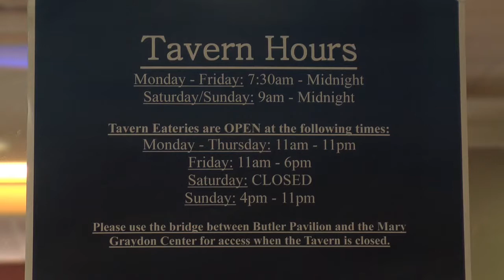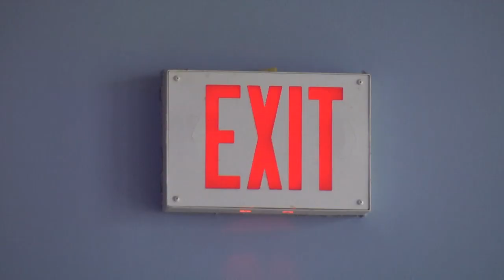BRoll Project.mov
Zach Drescher
Nick Pisano

The Tavern on a Sunday morning.